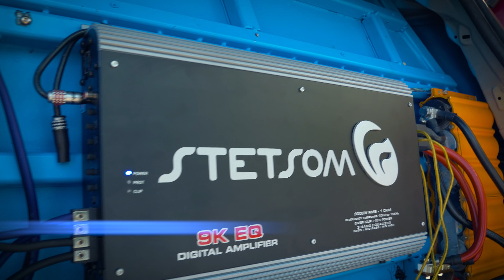6th ORDER BANDPASS Subwoofer Box - 3x 18" FI Subwoofers - You Won't Believe How Well This Performs!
MATT HALL'S 160+dB STEEL REINFORCED 6th ORDER BANDPASS Subwoofer box - BUILD REVIEW - 3x Hybrid ATOMIC FI 18" Subwoofers!

This build is owned by Matt Hall and was built by Matt himself

check out Blade ICE to get your hands on the your own recone as featured in this episode!

BUILD
3 x ATOMIC APXX 18 Inch Subwoofers
1 x STETSOM 9K Bass Amplifier
1 x ROCkFORD PUNCH 1050 Midbass Amplifier
1 x ROCkFORD PUNCH P4004 Midrange Amplifier
1 x ROCkFORD PUNCH P400 Tweeter Amplifier
6 x QTX Kevlar 8” Punch Midbass Drivers
2 x QTX Beyma 6MI90 Midrange Drivers
2 x PYLE PDBT21F Tweeters
2 x ODYSSEY PC2150S
2 x NORTHSTAR NSB90s
1 x Bank Of Super Caps

DEMO SONGS
1: GOTTI MUZIK -The Chainsmokers - Closer @ 33-42hz
2: GOTTI MUZIK - Jackie Chain - Blinded By The Light @ 28 - 35hz
3: GOTTI MUZIK - Macklemore - White Walls 25-40hz

FILMED AT
Emma-UK RD 3

Matt Hall
Tom Hall
Bruce Wetherington
Jacob Realtone
Audio Boffins and Jst.Edits for the Video Thumbnail